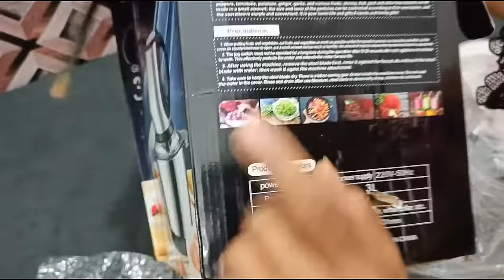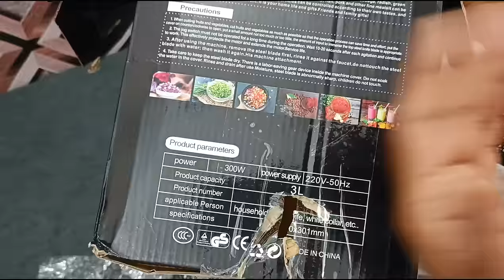3L Multifunctional Food Blender/Chopper-A Complete Guide and Review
Transform Your Kitchen with the 3L Multifunctional Blender/Chopper - A Complete Guide and Review
Al-AHAD Mart Whatsapp
Introducing the multifunctional food blender/chopper – the perfect kitchen appliance for all your food processing needs! In this step-by-step guide and review, we'll show you just how versatile and easy to use this gadget really is.

The blender/chopper can easily handle a variety of tasks, from  chopping vegetables and grinding nuts. Its powerful motor and sharp blades make quick work of even the toughest ingredients, saving you time and effort in the kitchen.

Overall, the multifunctional food blender/chopper is a must-have for any home cook looking to streamline their kitchen and make meal prep a breeze.